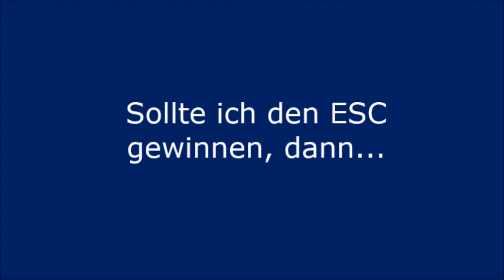ECG Benjamin Ingrosso Schweden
Eurovision in Concert, Schweden, Benjamin Ingrosso, Dance you off